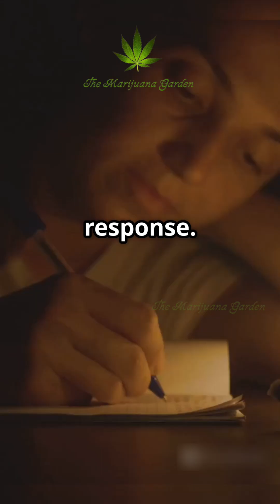Why Being Ignored Hurts & How to Heal (Science-Based Tips)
Did you know that being ignored by someone you love triggers the SAME brain pathways as physical pain? In this video, I’ll explain the exact hormones messing with your mind—and 3 science-backed ways to neutralize them FAST

Are you feeling the sting of emotional pain from being ignored by loved ones? In this insightful video, we explore the neurochemical processes behind this hurt and offer practical coping strategies. Discover how hormones like cortisol, dopamine, and oxytocin impact your emotions and learn effective techniques to boost your well-being. From exercise and sunlight exposure to deep breathing and journaling, we’ve got the tools to help you regain control and nurture your emotional health. Remember, you’re not alone in this journey; self-compassion and seeking help are vital.

Join us on this path to understanding emotional pain and healing! 💙